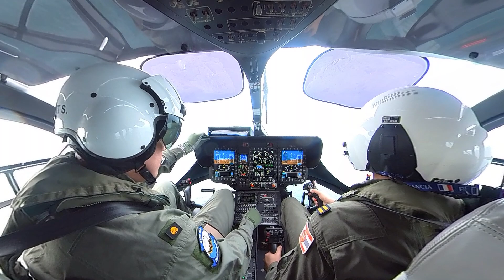แพทย์ออกไปช่วยคนกลางทะเล ทำยังไง มาดู (การฝึกช่วยเหลือทางทะเล)